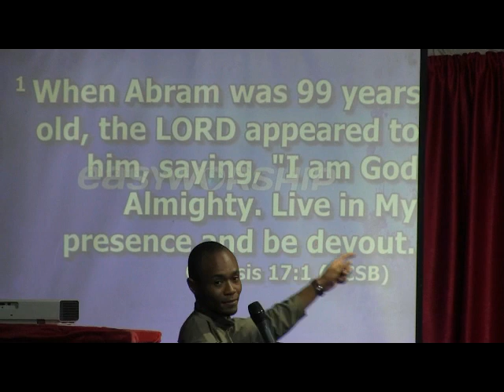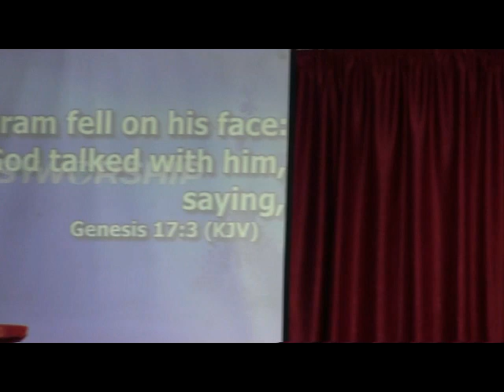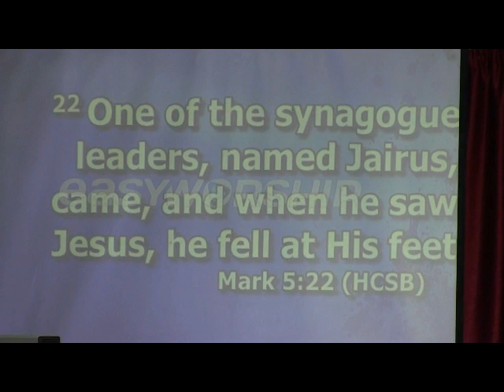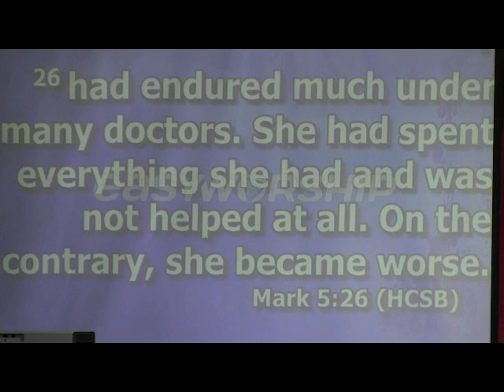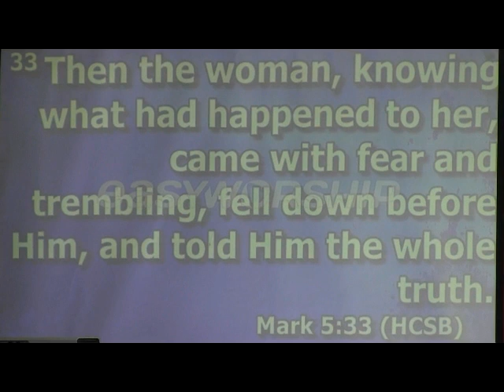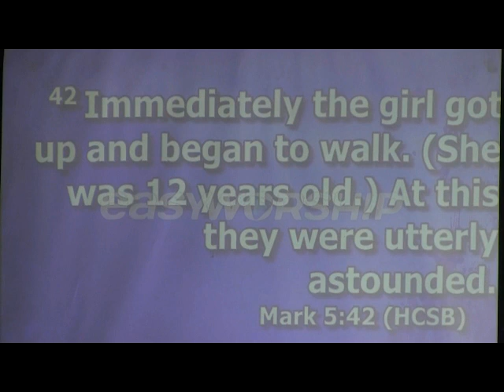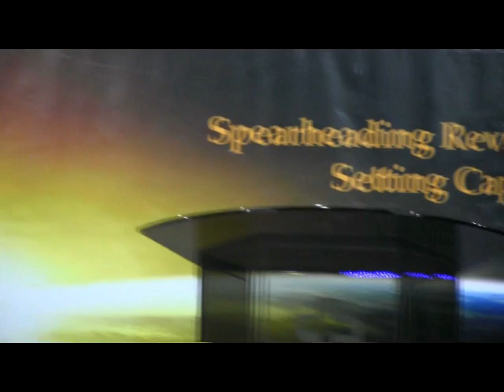Mystery Of God By Prophet Don Emmanuel || Apostle Paul A. Williams